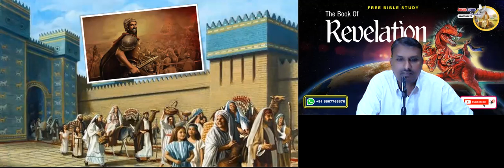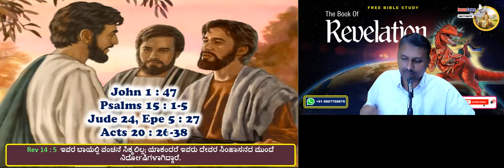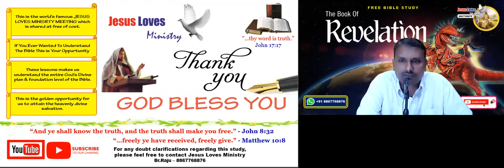Revelation 14 : 1- 5 - Free Kannada Bible Study - Br Raju - 8867768876